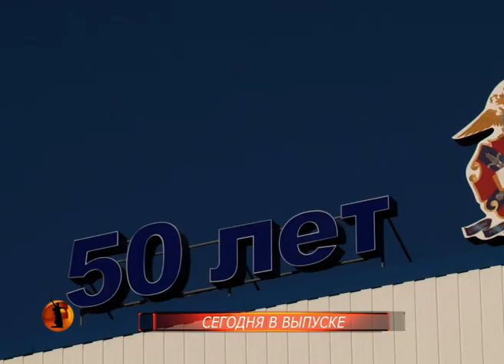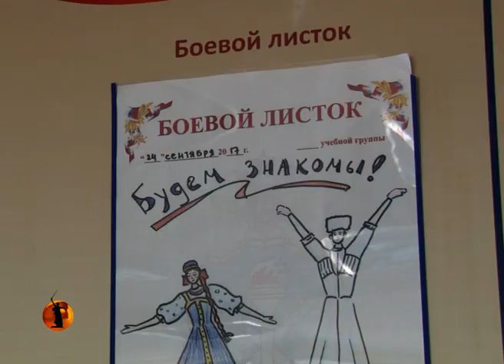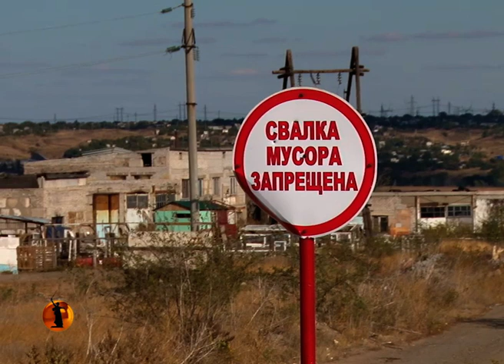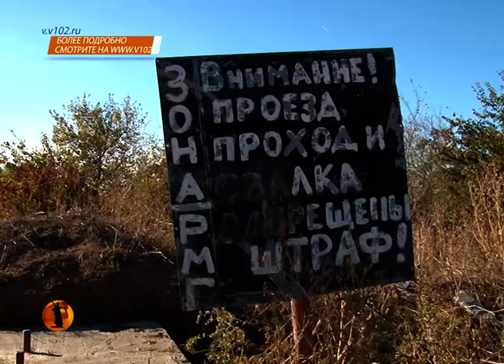«Высота 102 ТВ»: В Волгограде Год экологии проходит мимо многочисленных помоек